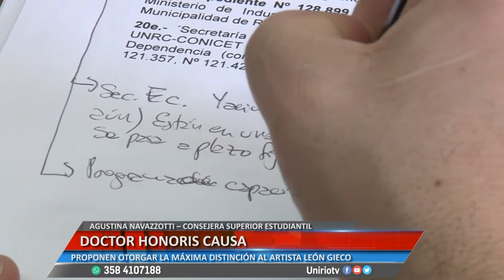DOCTOR HONORIS CAUSA - AGUSTINA NAVAZZOTTI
PROPONEN OTORGAR LA MÁXIMA DISTINCIÓN AL ARTISTA LEÓN GIECO
Facebook.com/uniriotv
Twitter.com/uniriotv